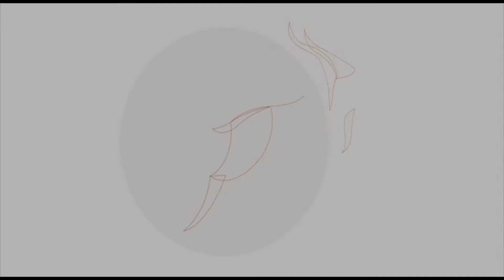Wagub NTB ungkap Stunting & Jamkesmas Jadi Isu Nasional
Wakil Gubernur Nusa Tenggara Barat, Dr. Hj. Sitti Rohmi Djalilah hadir sekaligus menjadi Inspektur Upacara pada peringatan Hari Kesehatan Nasional ke-55 Tahun 2019, di Lapangan Kantor Dinas Kesehatan Provinsi NTB, Selasa (12/11/2019).

Pada kesempatan tersebut, Wagub NTB membacakan Amanat Menteri Kesehatan Republik Indonesia, Letjen TNI (Purn) Dr. dr. Terawan Agus Putranto. Dalam amanatnya disampaikan, merujuk Tema Hari Kesehatan Nasional, “Generasi Sehat Indonesia Unggul”, sebagaimana yang telah diamanatkan oleh Presiden dalam pelantikan Kabinet Indonesia Maju 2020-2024 bahwa perhatian pemerintah dalam kurun lima tahun mendatang, diprioritaskan pada pembangunan Sumber Daya Manusia (SDM).

Ada dua isu kesehatan utama yang harus diselesaikan terkait membangun SDM yang berkualitas, yaitu “Stunting” dan “Jaminan Kesehatan Nasional.” Sementara, ada dua isu kesehatan lainnya yang juga harus diatasi, yaitu tingginya harga obat dan alat kesehatan, serta masih rendahnya penggunaan alat kesehatan buatan dalam negeri.

Berbagai keberhasilan pembangunan kesehatan untuk pembangunan SDM telah diraih dari kinerja kabinet lalu yang ditandai dengan adanya peningkatan “Indeks Pembangunan Manusia” Indonesia setiap tahun, dimana salah satu parameter yang diukur adalah “Usia Harapan Hidup”.

Isu-isu strategis telah dilaksanakan dan menghasilkan perbaikan, antara lain dengan menurunnya angka kematian ibu dan anak, menurunnya angka stunting, meningkatnya cakupan imunisasi serta berhasilnya pengendalian penyakit menular dengan menurunnya angka TB.

"Terima kasih, dalam kurun waktu 5 tahun angka Stunting telah berhasil diturunkan hampir 10 %," ungkap Hj Rohmi.

Wagub menambahkan, Jaminan Kesehatan Nasional atau JKN telah dilaksanakan sepenuhnya. Walaupun besar tantangan yang dihadapi dalam penyelenggaraan JKN ini, peningkatan pemanfaatan JKN menjadi bukti bahwa JKN sangat dibutuhkan oleh masyarakat Indonesia. Untuk itu, "mari kita cari solusi bagaimana mengatasi masalah yang dihadapi saat ini dalam memfasilitasi masyarakat untuk mendapatkan akses kesehatan yang lebih adil dan merata," tambah Wagub.

Tak lupa, Wagub menegaskan bahwa kita di NTB tentunya akan mendorong suksesnya program kesehatan nasional. Revitalisasi posyandu adalah salah satu bentuk program unggulan pemerintah. Wagub berharap melalui posyandu kita bisa intervensi tidak hanya masalah kesehatan tetapi juga masalah sosial, sehingga dibutuhkan kesungguhan bagaimana program revitalisasi posyandu ini bisa sukses.

"Kita harap semua posyandu kita bisa menjadi posyandu keluarga dari bayi hingga lansia, kita sukseskan revitalisasi posyandu, semoga tahun 2023 dapat menjadi posyandu keluarga," harap Wagub.

Menutup amanatnya, Wagub mengucapkan selamat hari kesehatan nasional, semoga melalui HKN ini kita bisa meningkatkan kesejahteraan kita untuk umat bangsa.

Usai upacara HKN, acara dilanjutkan dengan pemberian penghargaan Juara Tenaga Kesehatan Teladan di Puskesmas Tingkat Provinsi, pemberian penghargaan Penilaian Fasilitas Kesehatan Tingkat Pertama Berprestasi, Penghargaan Apoteker Master Agent Of Change Gerakan Masyarakat Cerdas Menggunakan Obat, Penghargaan Penilaian Kelompok Asuhan Mandiri Kesehatan Tradisional, Penghargaan Petugas Kesehatan Lingkungan Puskesmas Terbaik Kabupaten SBS (ODF) 100%, Penyerahan secara simbolis multi vitamin untuk ibu hamil Kekurangan Energy Kronis dari Vitamin Angels. (*)